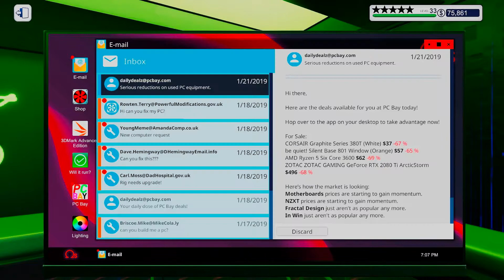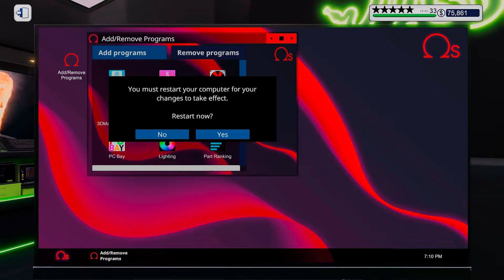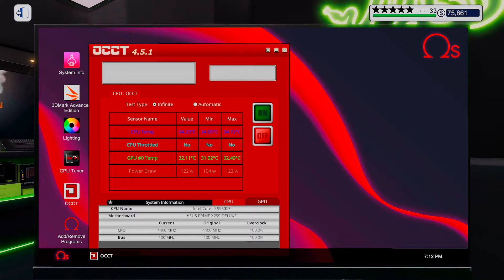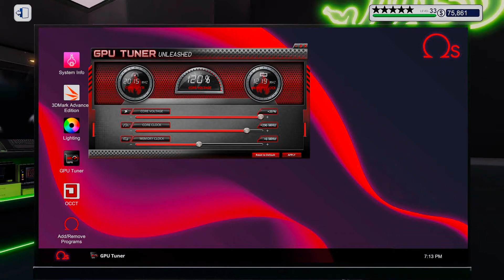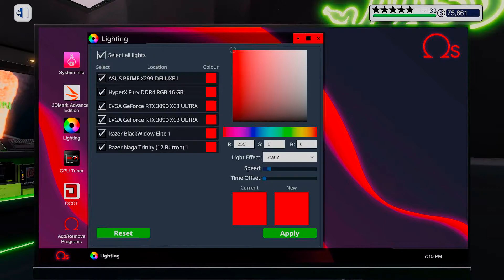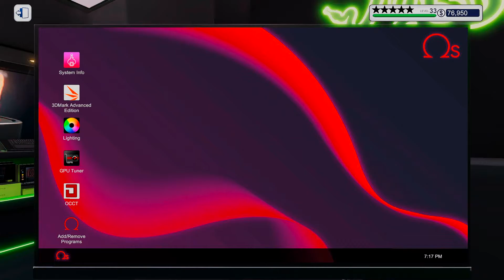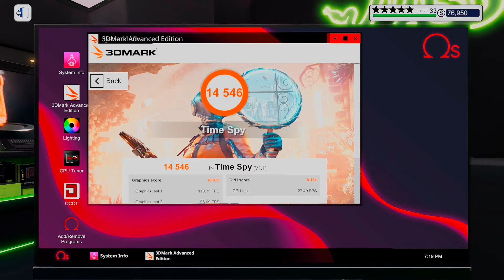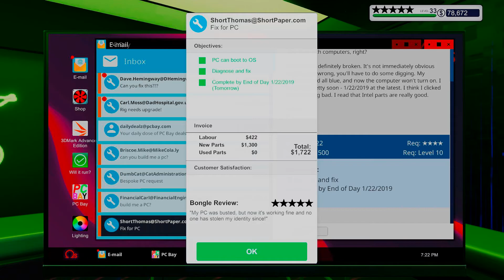Let's Play PC Building Simulator EP827